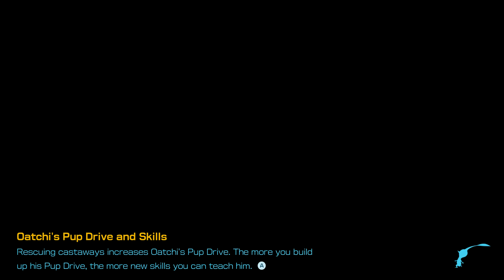21 Pikmin 4 2 Of 5